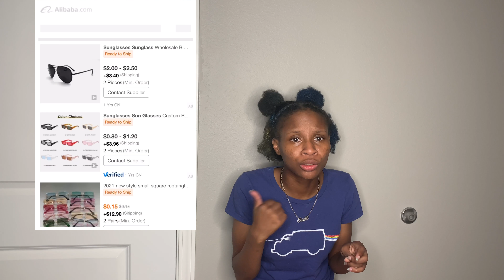HOW TO MAKE MONEY 💴 AS A TEEN IN 2021| QUARANTINE STYLE| VLOGTOBER DAY 5| KDREAMZHERSELF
✨In Today’s video I explain how to make money as a teenager or even older people. I put the video In different categories 💕comment your favorite 👍 and keep watching ✨
STAY UPDATED ( POST NOTIFICATIONS ON🛎)

💚Main Page: Nicoledreamzreality
💜Dubsmash/ TikTok: Kdreamzherself
Goals:
❤️Own my own business
💛My Family stable & together
💚My Faith In God to become stronger
Facts About Me:
❤️I have a son
🧡Camera: IPhone XR
💛Editor: IMovie/ CapCut/VLLO
💚Age: You will find out later In life
💙Forever Missing My Dad

✨Time Stamp✨
💕 0:00 Intro 🤑
💕1:27 start a business 👩🏽‍💼
💕4:14 brand yourself 🧖🏽‍♀️
💕6:09 washing hair at someone’s company  💇🏾‍♀️
💕6:55 nail techs 💅
💕8:15  making masks 😷
💕10:40 Halloween diy 👻
💕 11:44 you should subscribe 👉🏾
💕12:18 start a YouTube 🥰
💕21:16 do promos 💰
💕24:03 school 🏫
💕30:48 entertainment 🎞
💕32:12 photography 📸
💕33:05 making music 🎙
💕35:08 Food & Delivery 🥘
💕 37:46 Helping at home 🏠
💕39:00 helping out your neighborhood 🏡
💕 41:40 extra ways to make cash 💵
💕43:40 outro ✌🏽